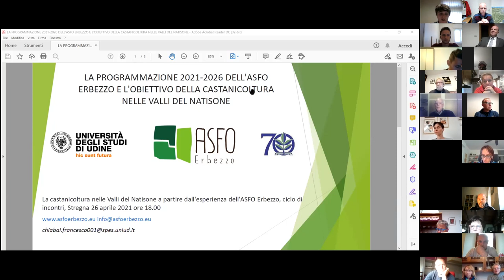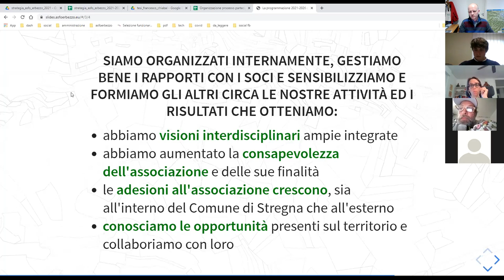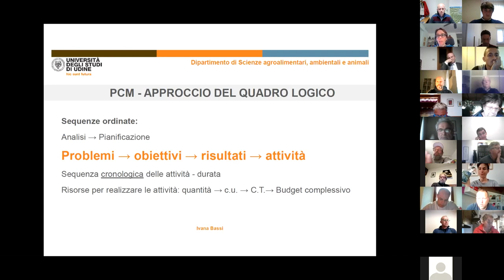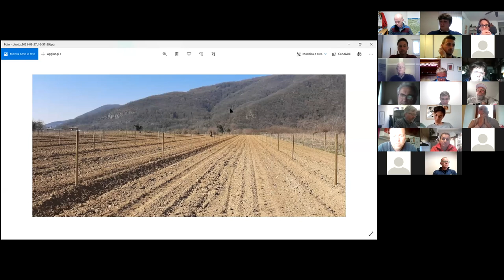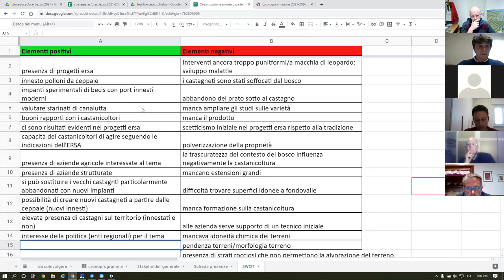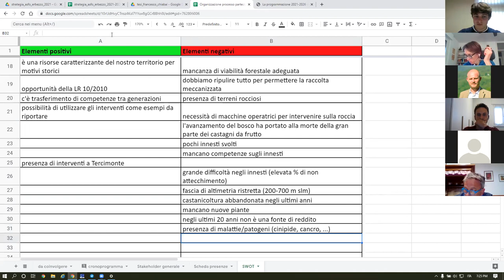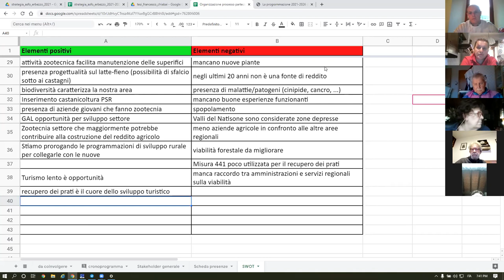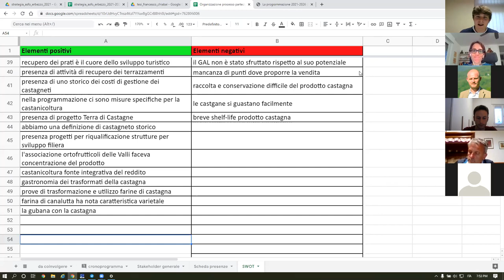1. strategia castanicoltura: prima analisi del contesto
Nel primo incontro del 26 aprile 2021 sono stati approfonditi la presentazione dell'iniziativa partecipativa (Francesco Chiabai), il processo partecipativo promosso dell'ASFO Erbezzo nei primi mesi del 2021 (Luca Postregna), il quadro teorico di analisi (Ivana Bassi).

L’associazione fondiaria Valle dell’Erbezzo, il Comune di Stregna e l’Università di Udine, nei primi mesi del 2021, hanno promosso un processo partecipativo volto a contrastare l'abbandono del territorio e valorizzare il paesaggio identitario.

Uno degli obiettivi specifici emersi è la valorizzazione della filiera del castagno, ed in particolare:
1. l’espansione dei castagneti in gestione all’associazione fondiaria
2. il recupero della castanicoltura storica tradizionale
3. la realizzazione di nuovi impianti castanili a frutteto con tecniche moderne

Ulteriori elementi trasversali individuati per lo sviluppo della castanicoltura sono:
1. la valorizzazione paesaggistica ed esperienziale (sentieristica, terapia forestale, ecc.)
2. la commercializzazione dei prodotti (castagna e suoi trasformati, legno, ecc.)

L’obiettivo dell’attività che si intende ora avviare è un ulteriore adeguato approfondimento sulla castanicoltura nelle Valli del Natisone e del Torre.

L’iniziativa sarà coordinata dal tesista dott. Francesco Chiabai, assessore del Comune di Stregna e dipendente della Kmečka Zveza - Associazione Agricoltori, con la collaborazione del dott. Luca Postregna, sindaco del Comune di Stregna e portavoce dell’ASFO Erbezzo, e della dott.ssa Ivana Bassi, docente dell’Università di Udine, Dipartimento di Scienze agroalimentari, ambientali e
animali.